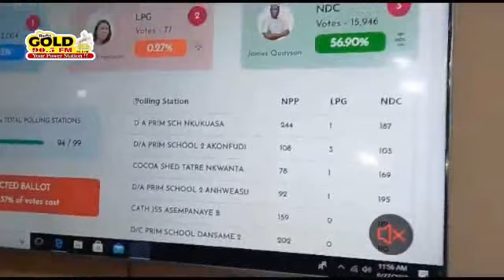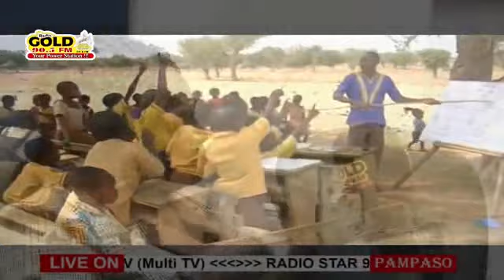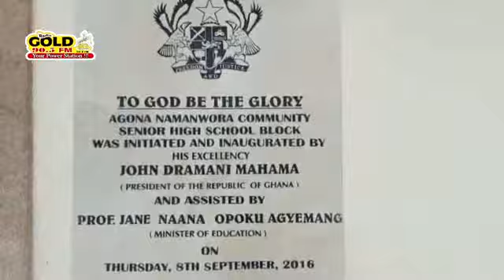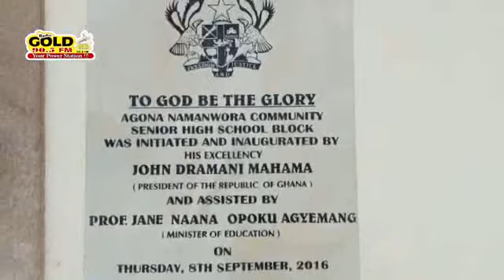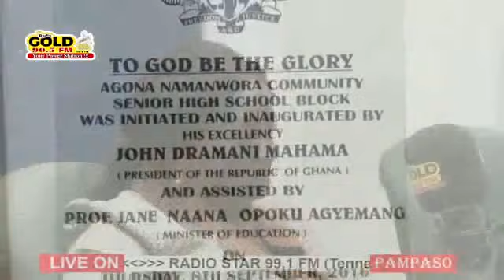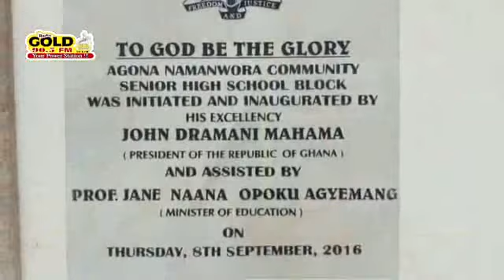2020 NDC Running mate Professor Nana Jane Opoku Agyemang Exclusive with Ransford Boakye on Pampaso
2020 NDC Running mate Professor Nana Jane Opoku Agyemang Exclusive with Ransford Boakye on Pampaso